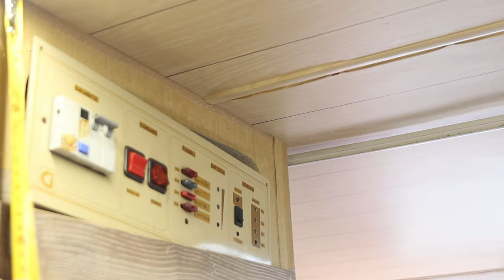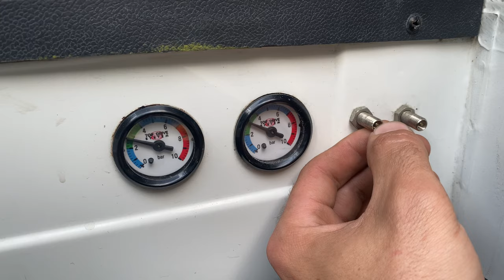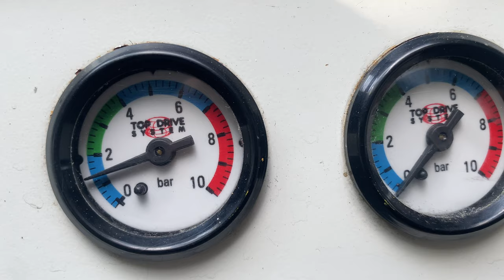Passo dopo passo: Il mio camper prende forma con piccole ma sorprendenti lavorazioni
Benvenuti nel mio entusiasmante viaggio di trasformazione del camper! In questo video, vi mostro una serie di piccoli lavori che ho eseguito per migliorare il mio veicolo su quattro ruote. Dalla magia del montaggio di un mini compressore per gonfiare gli ammortizzatori ad aria del mio camper in totale autonomia, alla rimozione della pellicola scollata su un mobile sopra il frigo, fino al rivestimento completo con un pavimento in legno incollato con cura. Ma non è tutto! Ho anche accorciato lo scarico di qualche centimetro per una migliore performance. Ogni dettaglio conta quando si tratta di creare un ambiente confortevole e personalizzato nel proprio camper!

Unisciti a me mentre procedo con queste piccole lavorazioni che fanno una grande differenza. Troverai ispirazione e idee per i tuoi progetti fai-da-te, oltre a scoprire trucchi e segreti per rendere il tuo camper unico. Che tu sia un appassionato di camper, un amante dell'avventura o semplicemente curioso di vedere cosa si può realizzare con un po' di ingegno, questo video è quello che fa per te!

Non perderti l'opportunità di scoprire le meraviglie che si celano dietro ogni singola modifica e il potenziale di trasformazione che si nasconde in ogni angolo del mio camper.